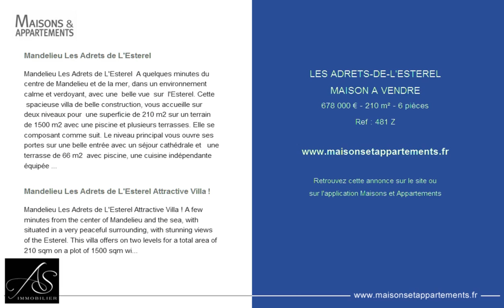LES ADRETS-DE-L'ESTEREL - MAISON A VENDRE - 678 000 € - 210 m² - 6 pièces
Référence : 481 Z

Mandelieu Les Adrets de L'Esterel
Mandelieu Les Adrets de L'Esterel  A quelques minutes du centre de Mandelieu et de la mer, dans un environnement calme et verdoyant, avec une  belle vue  sur  l'Esterel. Cette  spacieuse villa de belle construction, vous accueille sur deux niveaux pour  une superficie de 210 m2 sur un terrain de 1500 m2 avec une piscine et plusieurs terrasses. Elle se composant comme suit. Le niveau principal vous ouvre ses portes sur une belle entrée avec un séjour cathédrale et   une terrasse de 66 m2  avec piscine, une cuisine indépendante équipée avec accès à la terrasse, une arrière cuisine, un toilette invités. Le rez-de-jardin  vous propose 3 chambres dont une  chambre master avec salle de bains douche, toilette et dressing attenant, une salle de bains douche, dressing et un toilette indépendant. Toutes les chambres sont ouvertes sur le jardin. Le  garage a un accès direct au  niveau principal. Il est possible de le transformer en chambre avec salle de bains attenante. La villa possède le chauffage par le sol avec chaudière électrique, baies en galandage, espace barbecue et piscine traditionnelle en béton. Places de parking et abri voiture sur le devant de la villa (possibilité de faire un deuxième garage) Pour les amoureux du calme et de la nature, à visiter sans tarder !

Mandelieu Les Adrets de L'Esterel Attractive Villa !
Mandelieu Les Adrets de L'Esterel Attractive Villa ! A few minutes from the center of Mandelieu and the sea, with situated in a very peaceful surrounding, with stunning views of the Esterel. This villa offers on two levels for a total area of 210 sqm on a plot of 1500 sqm with a pool and several terraces, a perfectly exposed. It consisting as follows : The main level opens on a large entry it features a large living room with fireplace, terrace 66 sqm  with pool, a  separate fitted kitched with access terrrace, utility room, a guest toilet. The garden level propose you 3 rooms inclued a parental suite with its private bathroom, shower and dressing room, a bathroom shower, a guest toilet and a dressing room. All the rooms opened on the garden. The garage has a direct access to the main level. It's possible  to transform it  into a room  with adjacent bathroom. Underfloor heating with electric boiler, Aft sliding doors, space out barbecue, traditional pool, parking spaces, An attached shed used for cars.

Cette annonce vous est proposée par l'agence AS IMMOBILIER